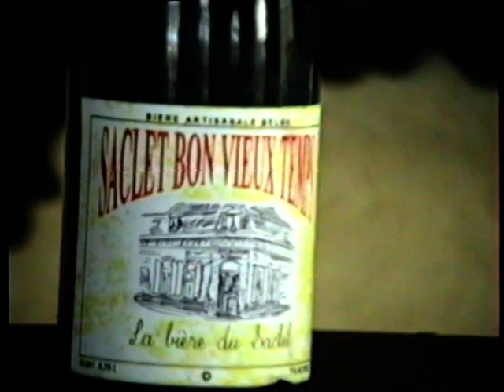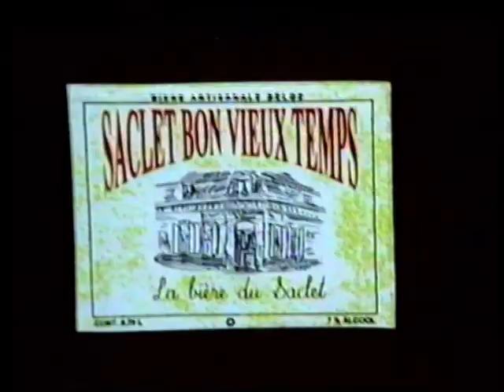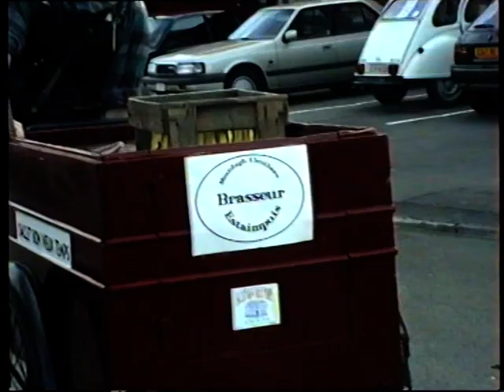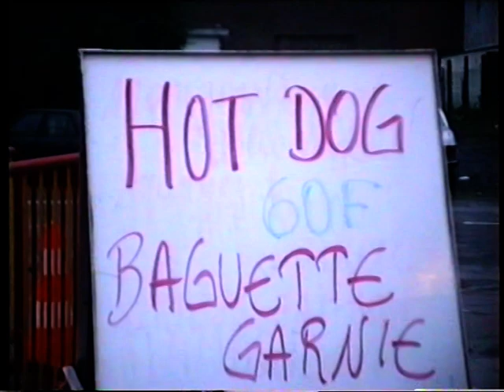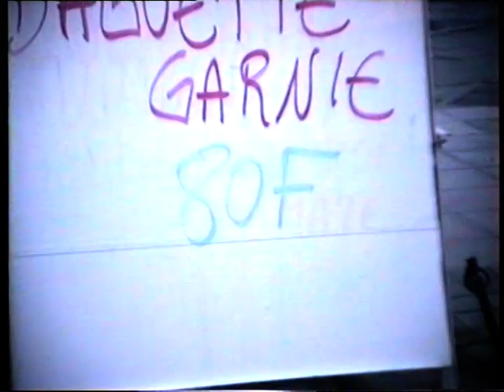VTS 01 1